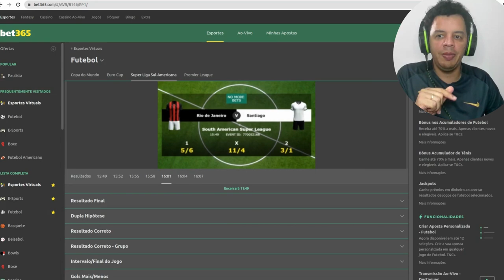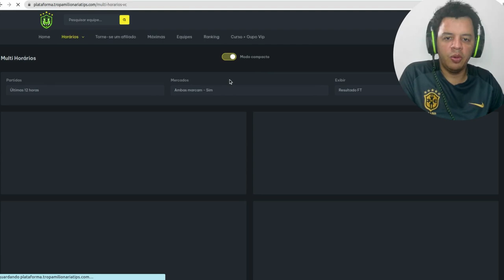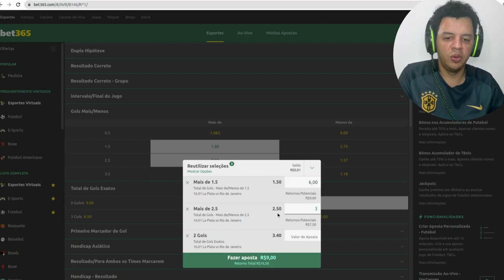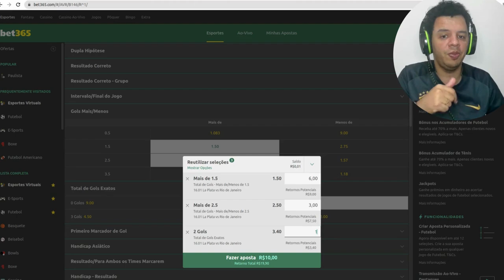Será que da pra operar no over 1.5?? E pra cobrir, veja como eu faço no final do vídeo.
Dá pra bater a meta rápido!

Futebol Virtual

Seg a sex 08:30 as 19:30

Over 1.5
Over 2.5
Over 3.5
+5gols

Se você é um fã de futebol virt